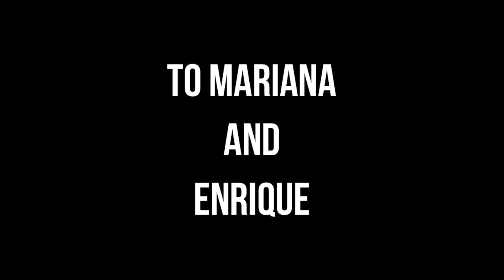DELIVERING THE HONDA S2000 TO ITS NEW OWNER IN MASSACHUSETTS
The Honda S2000 has officially touch down in Massachusetts. Astrid and I successfully delivered the S2K personally to Mariana and Enrique. Enjoy the car you two !
Kenny IG: @kennyvaldez_
Enrique IG: @enr.que
Mariana IG: @_mvalera